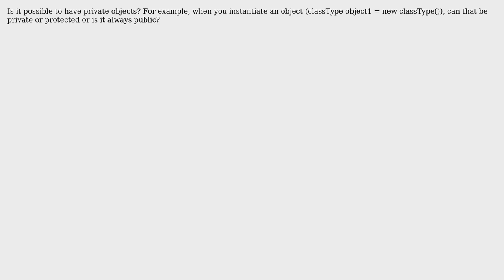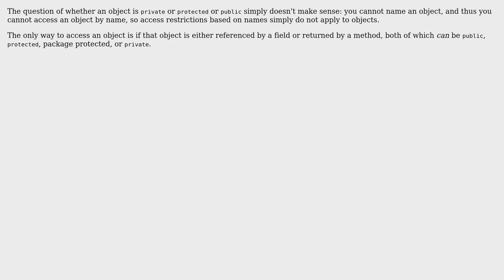Is it possible to have private or protected objects in Java? Or are all objects considered public?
With thanks & praise to God, and with thanks to the many people who have made this project possible! | Content (except music & images) licensed under CC BY-SA | Music | Images & others | With thanks to user Jorg W Mittag user gordon sung user AnoE and the Stack Exchange Network Trademarks are property of their respective owners. You are responsible for your own actions.